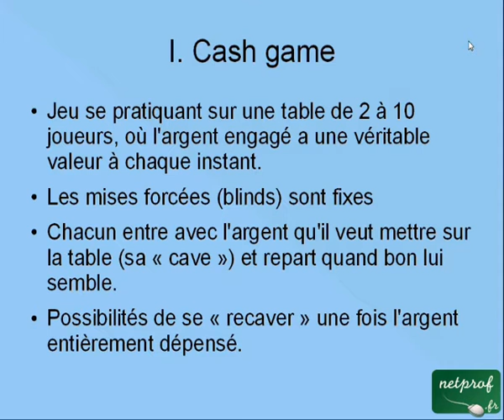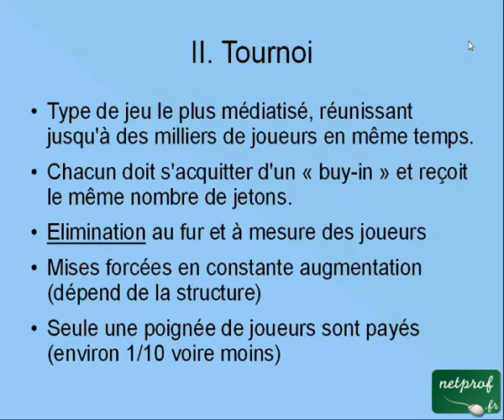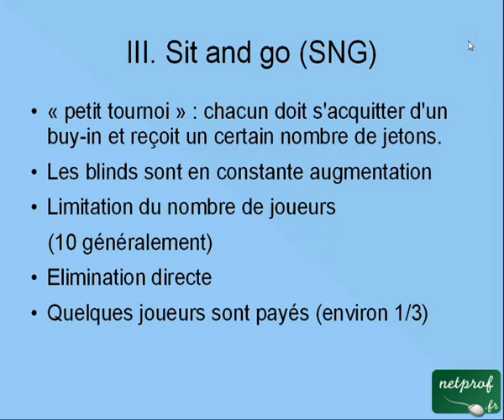Poker : les styles de partie